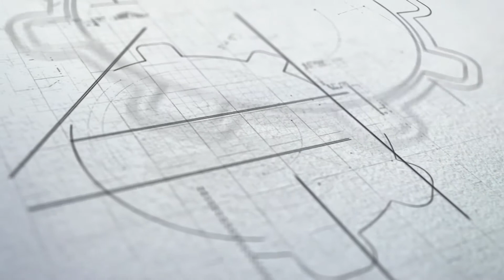Reinforce Diwali Bonanza Offer || Reinforce : Civil Engineer Learning App